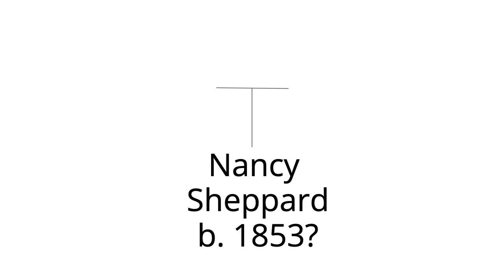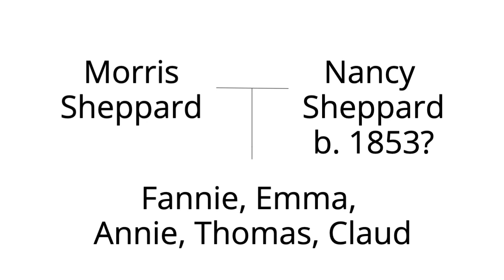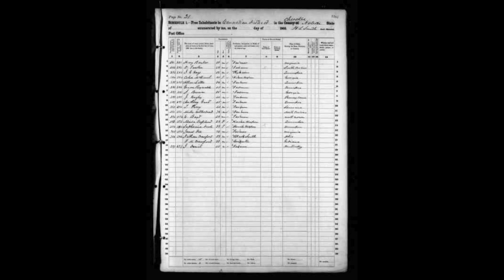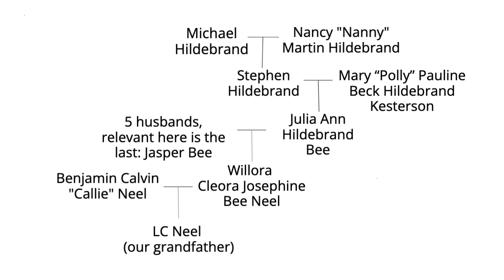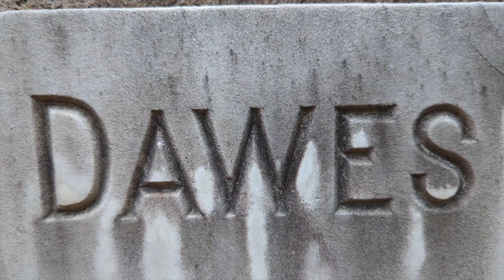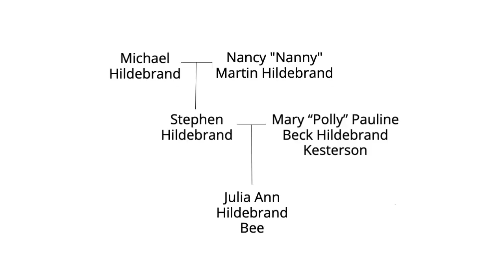Cherokee Freedmen, Dawes Rolls and How (Almost) Anyone Can Help, Part 2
0:00 - Nancy Sheppard
0:22 - You can read the original documents yourself at
0:36 - Warning about one of the gross things you might find when you’re looking for ancestral connections
01:10 - Small part of Nancy’s family tree
01:38 - Morris Sheppard, Nancy’s husband
02:14 - Nancy’s children (and a grandchild)
03:07 - Map showing progress of allotment in Cherokee Nation, from the Library of Congress
04:09 - Context about allotment as it related to Freedmen
04:21 - Caution: More than one person may have the same name
04:42 - The “other” Nancy Sheppard and what her case shows about the Dawes Commission and how it worked
06:46 - Michael Hildebrand and why we think he’s “Mike.”
07:00 - Map from Library of Congress, Geography and Map Division. Cropped and marked by Lara.
7:17 - Nancy Ward, yes, THAT Nancy Ward
8:32 - Overall family connection between Michael Hildebrand and Polly
10:19 - Our grandfather is LC Neel
10:35 - His mother was Willora Cleora Josephine Bee Neel
11:07 - Her mother was Julia Ann Hildebrand Bee. We know a lot more about her than we normally would, because of the paperwork around her enrollment.
11:41 - A little more about The Dawes Rolls (Final Rolls of the Citizens and Freedmen of the Five Civilized Tribes in Indian Territory)
14:45 - Bringing this all together, and a caution about using genealogy websites as a sole source of information. (Legal Eagle YouTube video for more context)
15:38 - Lara struggles to remember a piece of writing to give more context to the Dawes Rolls
16:30 - Dawes Rolls information is available online here
18:47 - How the Dawes Rolls connect to allotment (and land theft)
19:47 - For more analysis of the commission and the controversy it created, see
19:52 - Cherokee Almanac video on the Dawes Commission
20:12 - Lisa recalls the title of the book (Faces in the Moon) and the author (Betty Louise Bell) Lara was struggling to remember earlier
21:47 - We love Joy Harjo, as well
24:00 - More context about Dawes Rolls and who Dawes (the person) was

Further notes from Lisa:
I built a family tree graphic using findagrave.com trees as a starting place because they’re readily available and free, but I found I had to back up the claims from such sites with documentation before I formed firm opinions based on them.

A lot of these sites contradict each other, are written by people with agendas, and don’t include references. But visualizing the tree helped us ask researchable questions about our family: How did they come to own and operate such an important piece of regional infrastructure as the Hildebrand mill? Did they personally participate in the violence of enslaving? Less seriously…how many women in our direct family line had more than three husbands (this is something our grandfather used to joke about and our grandmother would shush him)?

As Legal Eagle recently pointed out attorneys often use others’ analysis to flesh out their arguments. Parroting the work of other people isn’t always correct, and some of the “genealogy” websites are essentially Chat GPT for history.

So that brings us back to the Dawes rolls. They’re the most complete and widely used mega-census of the Cherokee in the era immediately following Polly’s death.

Bringing the Dawes rolls into this project feels very personal. The impact of and controversy caused by the Dawes commission on the Cherokee Nation is hard to overstate. But it also remains the primary way modern Cherokees prove their right to be enrolled into the Nation. When you apply for citizenship, tracing your ancestry back to the Dawes rolls is part of the process. The allotment struggle is now so far in the past that records which may have caused considerable distress when they were taken are now cherished documents for many. It’s now significant for a Cherokee person to see their ancestor’s Dawes record and know how to find their card number. For this reason, interacting with the Freedman rolls to find the people my family enslaved feels transgressive and a little gross.

For a good summary of the Dawes Commission’s work, check out the Cherokee Almanac: The Dawes Commission

Aside from Lisa: I used to think it was the “Doss Rolls” because that’s how it sounded to me when people would talk about them. I didn’t see the words written down until I was in high school and finally connected the Dawes Rolls with the overall General Allotment Act of 1887. It turns out Henry Laurens Dawes went to the same college I did. He’s buried in Pittsfield, MA and I’m going to try to visit his grave next spring.